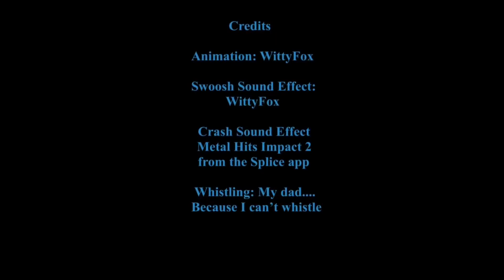Bionicle Stop Motion Test 2: Oops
I had another little idea that would also allow me to practice stop motion walking. This project, although short, took a lot of time just to animate. It was still really fun to do though.

And yes, the whistling was my dad’s because it is true that I cannot whistle. I’ve tried, but I just can’t... so yeah.

Sound: “Metal Hits Impact 2” from the Splice app.